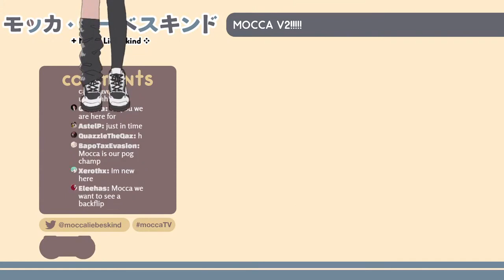[Indie] Mocca Steps On Chat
This is Mocca.
She is very cute.
She has a cute fang.
Her voice is cute.

I want to apologize to Mocca for this video.

-Important Links-